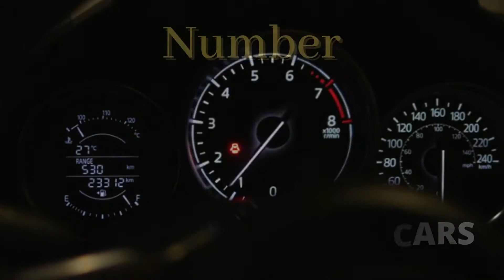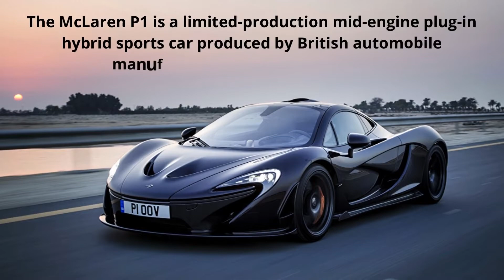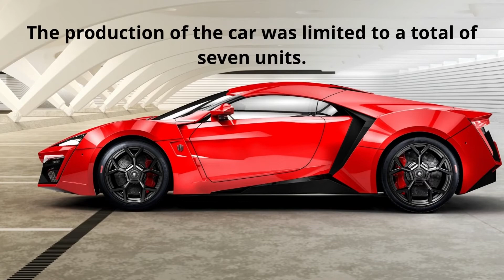Hypercars in the world | top 6 Limited units | Supercars in the world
Welcome to activeinfo youtube channel, in this video we'll get to know about top 6 hypercars limited units in the world. in this video we'll see porsche 918, ferrari laferrari, mclaren p1, lamborghini veneno, keonisegg one:1, Lykan hypersport, which all are limited manufactured productions.